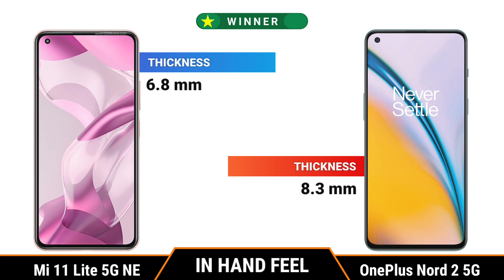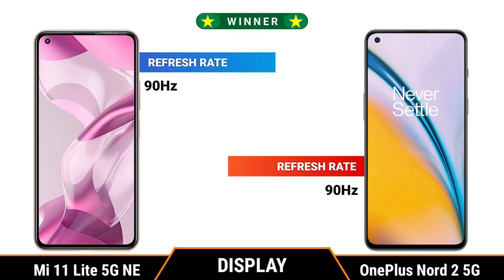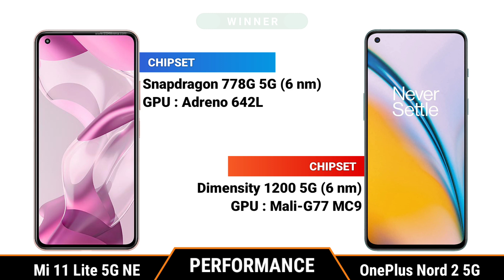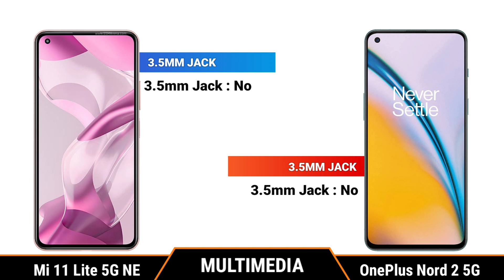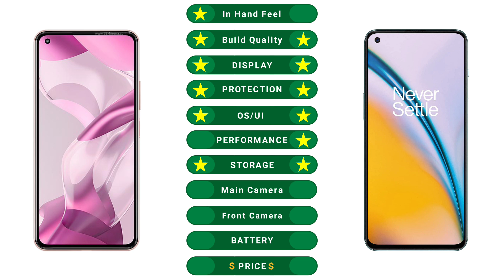Xiaomi 11 Lite 5G NE vs OnePlus Nord 2 5G || Full Comparison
Hey
This is an in-depth comparison between Xiaomi 11 Lite 5G NE and Samsung Galaxy A52s 5G. In this comparison, you will find the camera, battery, performance,display and design comparison.So this video will help you in your purchasing decision.

Xiaomi 11 Lite 5G NE vs Samsung Galaxy A52s 5g,
Xiaomi mi 11 Lite 5G NE vs Samsung Galaxy A52s 5g
Xiaomi 11 Lite 5G NE vs Samsung A52s 5g comparison,
Xiaomi 11 Lite 5G NE vs Samsung A52s 5g camera test,
Xiaomi 11 Lite 5G NE vs Samsung A52s 5g speed test,
Xiaomi 11 Lite 5G NE vs Samsung A52s 5g pubg test,
Xiaomi 11 Lite 5G NE vs Samsung A52s 5g gaming test
Xiaomi 11 Lite 5G NE vs Samsung A52s 5g battery test,
Xiaomi 11 Lite 5G NE vs Samsung A52s 5g battery drain test,
Xiaomi 11 Lite 5G NE vs Samsung A52s 5g charging test,
Xiaomi 11 Lite 5G NE vs Samsung A52s 5g antutu benchmark,
Xiaomi 11 Lite 5G NE vs Samsung A52s 5g antutu test,
Xiaomi 11 Lite 5G NE vs Samsung A52s 5g Durability test,
Xiaomi 11 Lite 5G NE vs Samsung A52s 5g waterproof test,

Tags (ignore)
xiaomi 11 Lite 5g ne,
11 Lite 5g ne,
xiaomi 11 Lite 5g ne launch date in India,